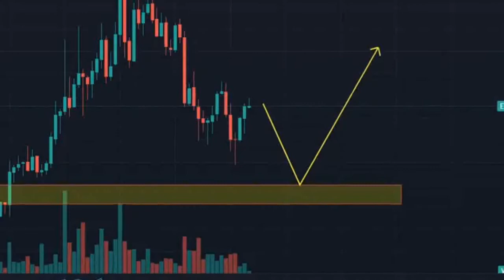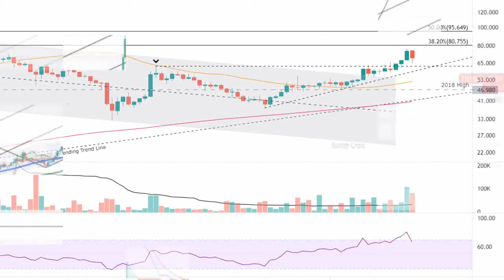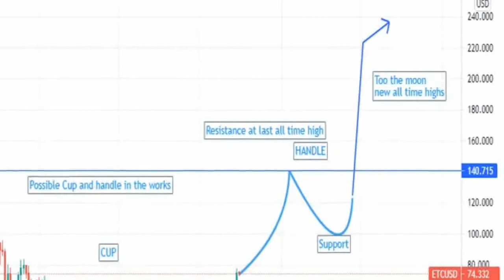Ethereum classic price prediction 17/08/2021,ethereum classic,etc today latest news & forecast,